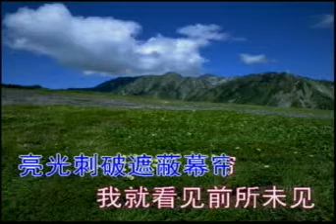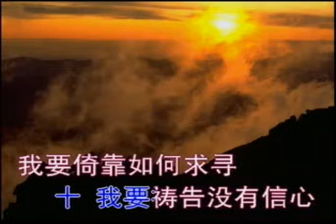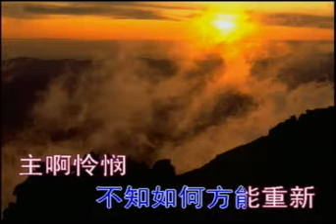# 选本诗歌 164当我凭着自己思想 ⭐ 基督教诗歌 （经典古典诗歌） 选本 ✝️基督教资料下载见下方链接⬇️ | 赞美诗